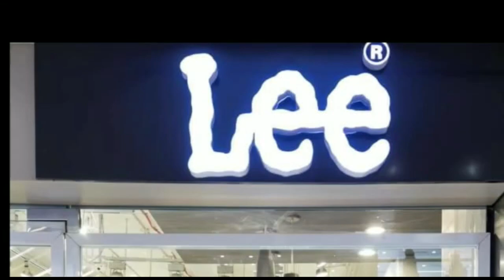गंगाब्रिज थाना के तेरसिया,ओर सरायपुर गाँव के पास गंगा नदी किनारे शराब के भट्टी को नष्ट किया गया